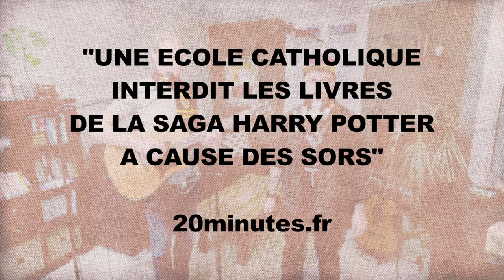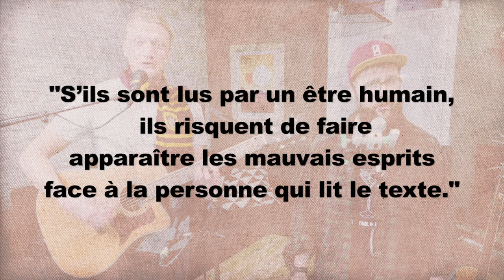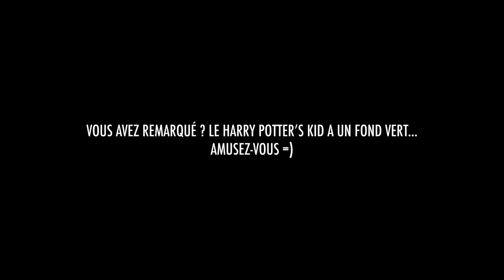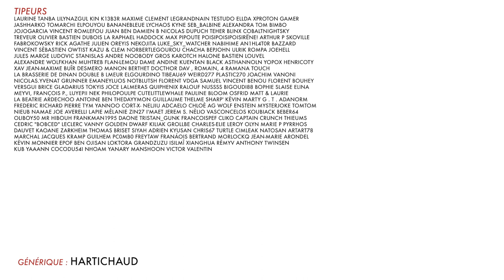BADNEWS #64 - HARRY POTTER & MAGIE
Merci la magie et les grosses baguettes :)

Tipeurs de janvier  :

Laurine TanBa LilyNazgul Kin K13b3r Maxime Clement legrandnain Testudo ellda xProton Gamer Jashharko Tomarchi ElPouyou Bananebleue Lychaos Kyne Seb_Balbine Alexandra Tom Bimbo Jojogarcia Vincent romlefou juan Ben Damien B Nicolas Dupuch teher Blinx cobaltnightsky Treveur Olivier BASTIEN DUBOIS La Raphael Haddock max Pipoute PoisiPoisiPoisirËne! Arthur P Skoville Fabrokowsky Rick Agathe Julien Oreyis Nekojita Luke_Sky_Watcher Nabihime An1hl4t0r Bazzard Vincent SÈbastien Owtist Kazu & Clem norbertlegourou chacha bepjohn Ulrik Rompa JoeHell Jules Marge Ludovic Stanislas Andre NooBody Gros karotch Halone Bastien Louvel Alexandre Wolfkhan muhtreb Flan-Lemou Dame Andine Kuentan Black Asthannoln yopox HenriCoty Xav Jean-Maxime BuÎr Desmero Manon Berthet docthor _dav_ , romain, 4 Ramana touch La Brasserie De Dinan Double B Lmeur Elgourdino tibeau69 Weird277 plastic270 Joachim Vanoni nicolas.yvenat Grunner Emaneyluos NotBlutsh Florent Vdga Samuel Vincent Benou Florent Bouhey versgui Brice gladarius tokyis Joce lalmeras QuiPhenix Ralouf Nussss Bigoudi88 Bophie Slaise elina Meyvi, François P., Luyepii Nek Philopoulpe CuteLittleWhale Pauline Bloom Osfrid Matt & Laurie La Beatrie Ardechoo Antoine ben thedayymon Guillaume thelme Sharp' KÈvin Marty G . T . Adanorm Frederic Richard Pierre Tym Yannoo Cort-X- Neljiu Adcaelo ChloÈ AG Wolf enstein MysterJoke TomTom nieub Namae joe averelli Lapie MÈlanie zin27 I'maET Jerem S. NÈlio Vasconcelos Koubiack Beber64 Oliboy50 Mr hibouh frankman1995 daone Tristan_Gunk FRANCOISPEF Cliko Captain Crunch thieums Cedric "bobced" Leclerc Vanny Golden Dwarf Kiliak Grollbe Charles-Elie Leroy Olyn Marie P Pyrrhos Dauvet Kaoane Zarkheim Thomas BRISET Siyah Adrien kyusan Chris67 Turtle CimleaK Natosan artart78 MARCHAL jacques kramp Guilhem pc0mb0 Freytaw FranÁois Bertrand Morlockq Jean-Marie Arondel KÈvin Monnier epof Ben Ojisan loktora GrandZuzu IsilmÎ Xianghua RÈmyV Anthony Twinsen KuB Yaaann cocodu54i Nhoam Yanary manshoon Victor Valentin